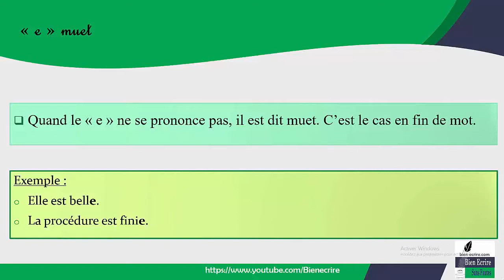Le "e" qui se prononce en fin de mot